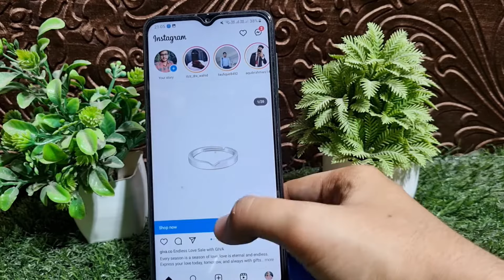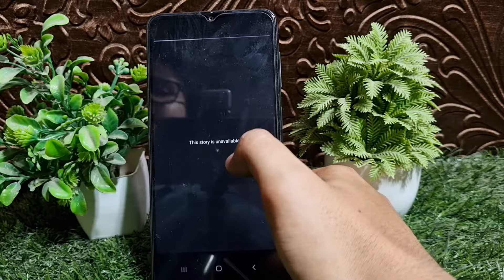Instagram This story is Unavailable Problem | this story is Unavailable Instagram problem 2025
Instagram | This story is Unavailable Problem | this story is Unavailable Instagram problem 2024 | solved